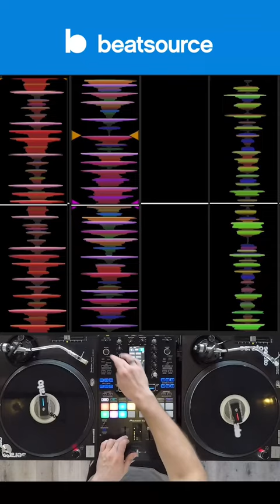taka performs a @NotoriousBIG tribute using Beatsource. 🎤